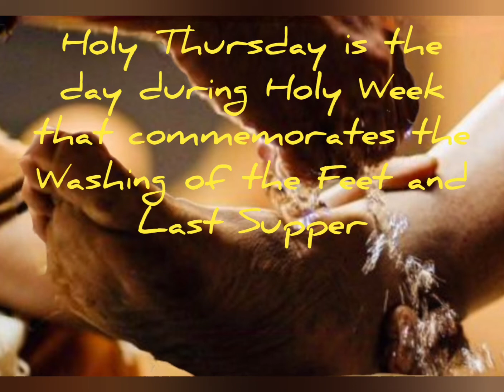Holy Thursday is the day during Holy Week called Maundy Thursday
Holy Thursday is the day during Holy Week that commemorates the Washing of the Feet and Last Supper of Jesus Christ with the Apostles, as described in the canonical gospels.